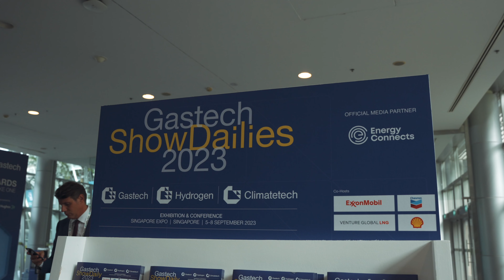Gastech 2023 | Wrap up day 4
As we wrap up the final day of Gastech 2023 in Singapore, day 4 provided a last opportunity for exhibitors and visitors to conduct business, build partnerships, and visit must-see stands. Thank you to everyone who attended and helped shape the future of energy.

Connect, Collaborate, and Accelerate the Future of Energy.